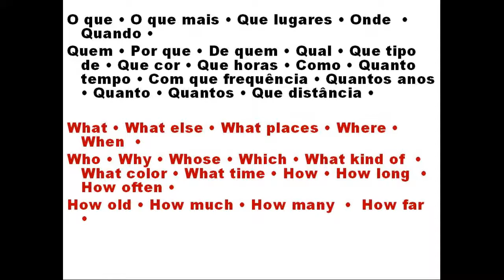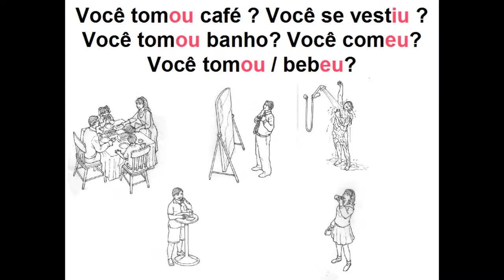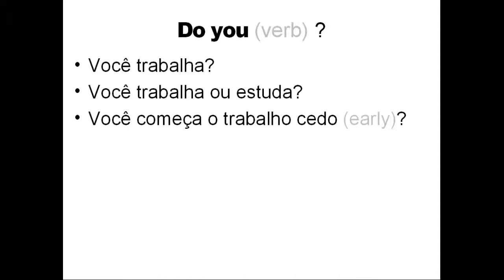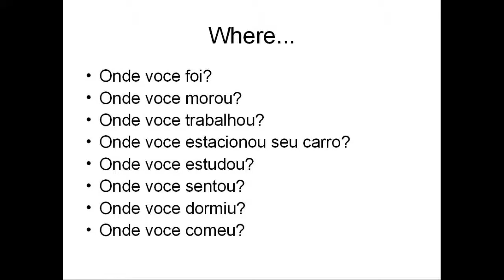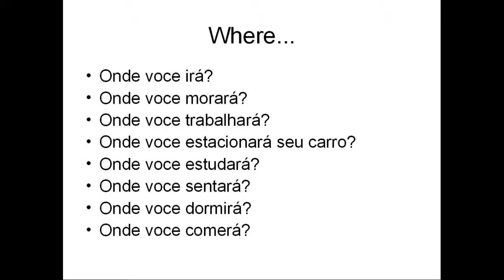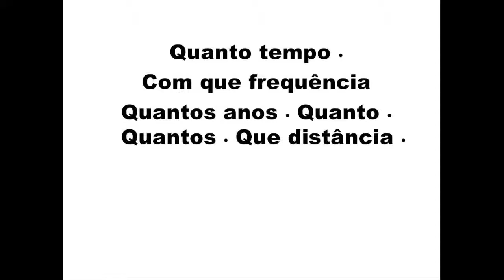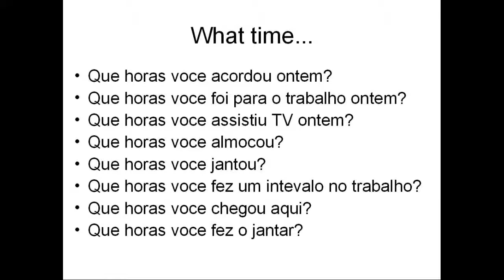Fale ingles ja estruturas questions portugues Excellent Global